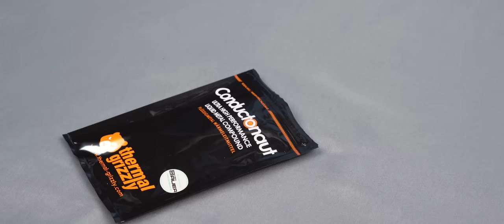Liquid Metal Technology | ROG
Serious overclockers know that liquid metal offers major cooling benefits for high-end processors. That’s why ROG has patented a factory-application process to harness liquid metal across our full lineup of devices powered by 10th Gen Intel CPUs, lowering temperature for superior sustained performance and less noise. Level up your game today with cooling boosted by liquid metal.